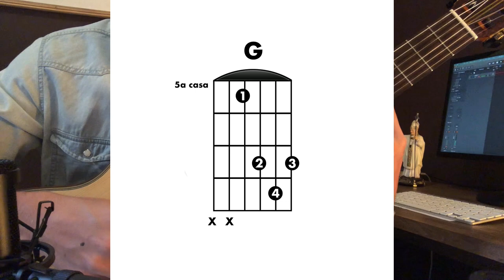Só Por Ti Jesus (Aula) - Arranjo Para Violão Solo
Além disso, você também nos ajuda a custear equipamentos e a manutenção deles para nosso projeto!

Deus te abençoe imensamente!